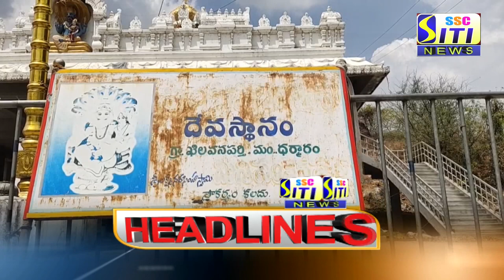SITI CHANNEL HEADLINES PEDDAPALLI 17-05-2021